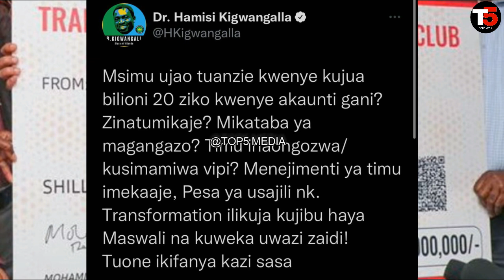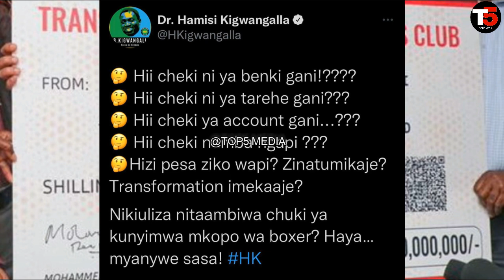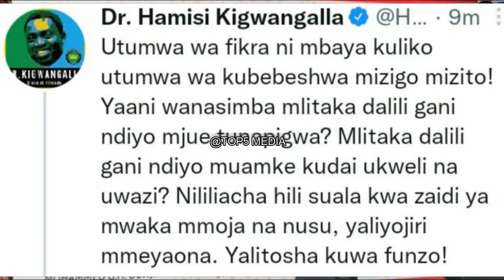Kimenuka Simba Kigwangala Amvaa Modewji tena baada ya Simba kufanya Vibaya, Bilion 20 ziko Wapi?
Kimenuka Simba Kingwangala Anzisha Ugomvi na Modewji baada ya Simba kufanya Vibaya Bilion ziko Wapi?